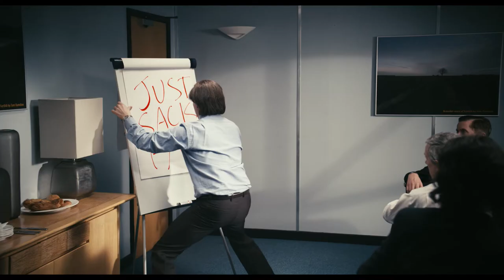Alan Partridge: Alpha Pappa - Official Trailer [HD]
Steve Coogan's famous local radio DJ / one time talk show host Alan Partridge is one of the UK's most-loved comedy characters. He comes to the cinema screen in this summer's unmissable British comedy Alan Partridge: Alpha Pappa.

When Alan's radio station, North Norfolk Digital, is taken over by a new media conglomerate, it sets in motion a chain of events which see Alan having to work with the police to defuse a potentially violent siege. Will Alan talk round disgruntled colleague Pat Farrell? Will there be shots fired in anger? Will Alan become a public hero or simply another footnote in the history of broadcasting?

Alan Partridge: Alpha Pappa is in UK cinemas 7 August 2013.